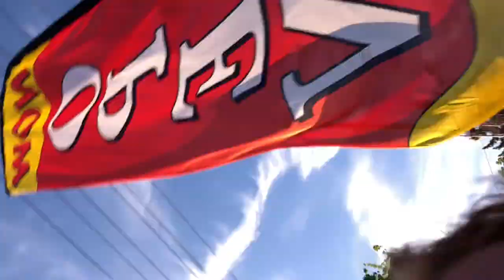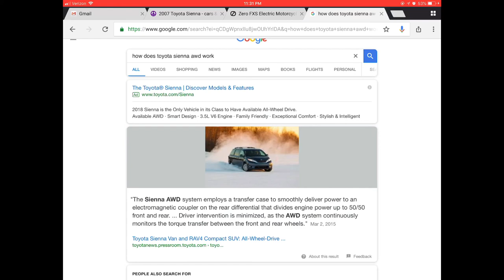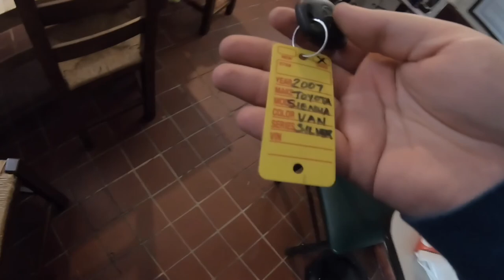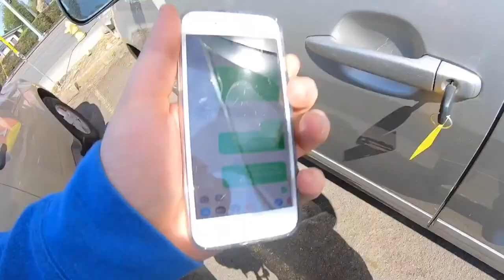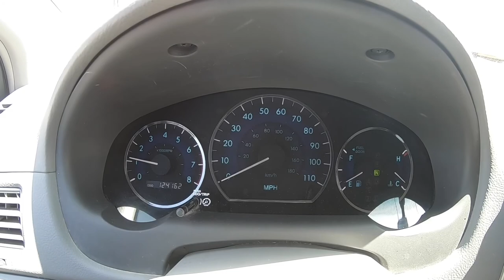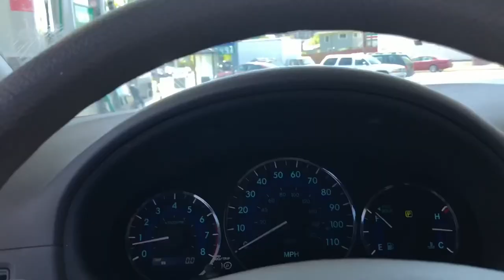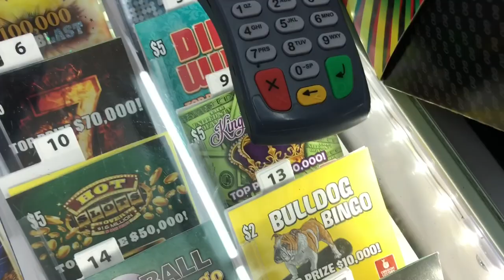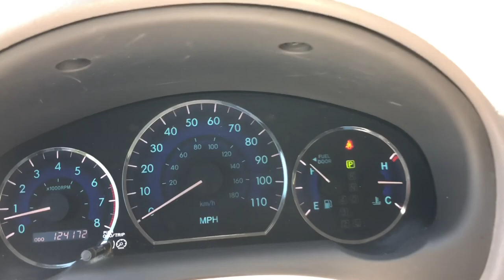I bought my first vehicle! Come watch to see what it is..